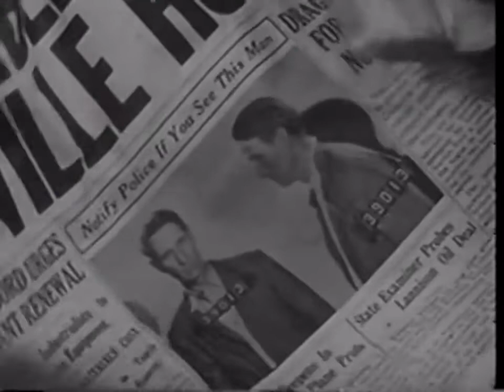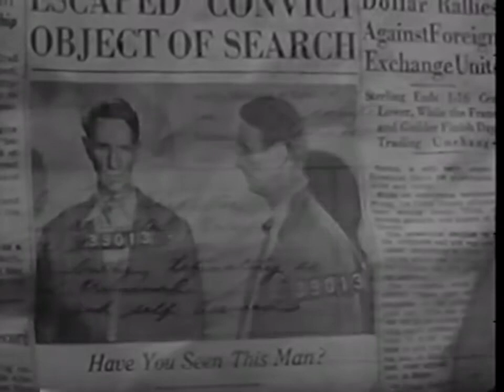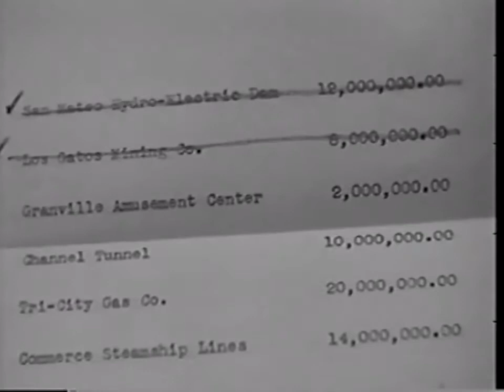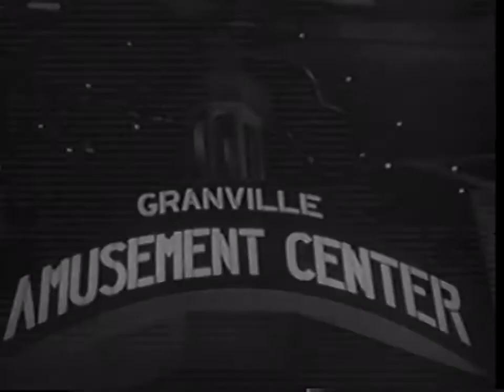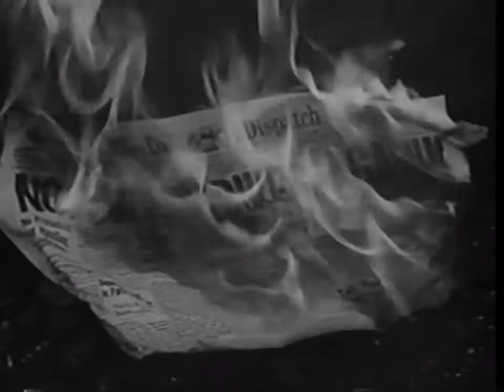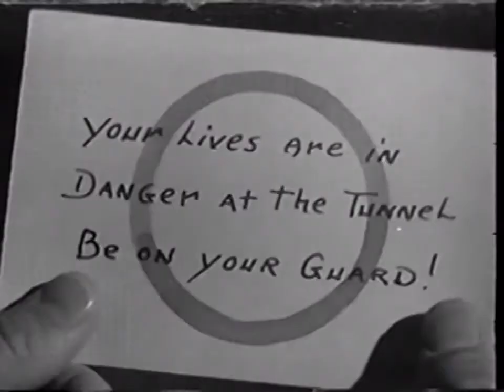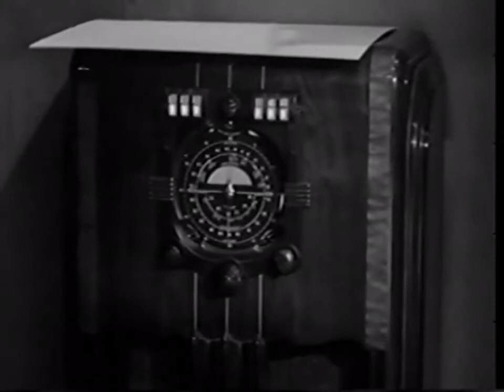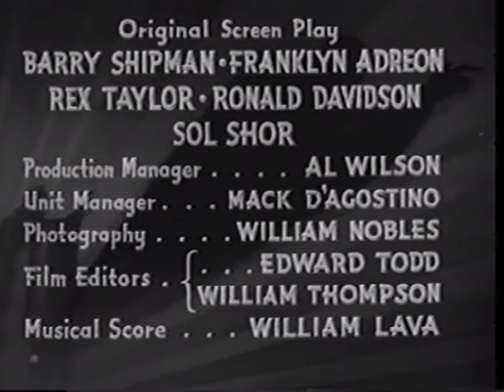Daredevils of the Red Circle - Chaper 01 - The Monstrous Plot - 1939 [English]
Daredevils of the Red Circle (1939) is a 12-Chapter Republic Movie Serial starring Charles Quigley, David Sharpe, Herman Brix (better known under his subsequent stage name, Bruce Bennett), Carole Landis, Miles Mander (in a dual role) and Charles Middleton. It was directed by William Witney and John English and is considered one of the better serials produced by Republic. The serial was the fourteenth of the sixty-six serials produced by the studio.

Details:
Directed by: William Witney, John English
Produced by: Robert M. Beche
Written by: Barry Shipman, Franklin Adreon, Rex Taylor Ronald Davidson, Sol Shor
Starring: Charles Quigley, Herman Brix, David Sharpe, Carole Landis, Miles Mander, Charles Middleton
Cinematography: William Nobles
Edited by: Edward Todd, William Thompson
Distributed by: Republic Pictures
Release date: June 10, 1939 (U.S. serial)
Running time: 12 chapters / 211 minutes (serial)
Country: United States
Language: English

Cast:
Main cast
Charles Quigley as Gene Townley, high diver, one of the Daredevils of the Red Circle
Herman Brix as Tiny Dawson, strongman, one of the Daredevils of the Red Circle
David Sharpe as Bert Knowles, escape artist, one of the Daredevils of the Red Circle
Carole Landis as Blanche Granville, Granddaughter of Horace Granville
Miles Mander as Horace Granville, millionaire philanthropist victim and ex-partner of 39013, and also as 39013 when he is impersonating Granville
Charles Middleton as Harry Crowel/39013, escaped criminal with a vendetta against Horace Granville

Supporting cast
C. Montague Shaw as Malcolm, Horace Granville's doctor
Ben Taggart as Dixon, Horace Granville's manager
William Pagan as Landon, police chief
Corbet Morris as Klein, one of 39013's henchmen
Raymond Bailey as Stanley, Horace Granville's secretary and one of 39013's henchmen
Snowflake as Snowflake, black comic-relief servant of Horace Granville
George Chesebro as Sheffield, one of 39013's henchmen
Ray Miller as Jeff, Horace Granville's nurse
Robert Winkler as Sammy Townley, Gene's younger brother
Stanley Price as Prof. Selden (uncredited)
"Tuffie", the dog

Notes:
- it was the fourteenth of the sixty-six serials produced by the studio
- is considered one of the better serials produced by Republic
- It was the cheapest Republic serial of 1939 and one of only three pre-war serials to be made under budget.
- the other two were The Fighting Devil Dogs (1938) and Mysterious Doctor Satan (1940)
- Ironically, David Sharpe, who is generally considered to have been one of the greatest stuntmen in the movies, had to be doubled in action scenes by Jimmy Fawcett because he was playing a leading role, and the studio could not risk any production delays were Sharpe to suffer injury.
- This was one of two 12-chapter serials released by Republic in 1939. The other was Zorro's Fighting Legion. Republic also released two 15-chapter serials in this year.